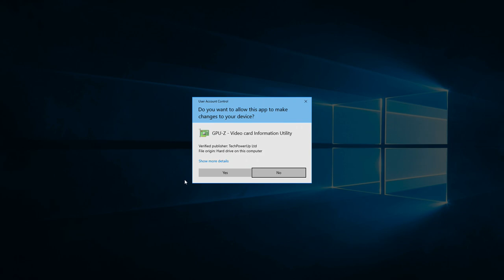Apex Legends Gameplay with the GTX 650 TI 1gb - AMD quad core A8-5500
720p - start low, 6:06 + TSAA, 9:30 + Adaptive

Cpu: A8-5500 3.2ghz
Gpu: Nvidia GTX 650 TI 1gb Gddr5
Ram: 8gb 1600hmz (overclocked to 1866mhz) ddr3